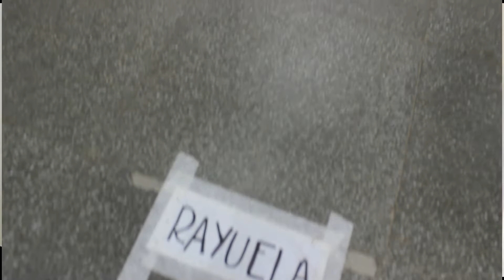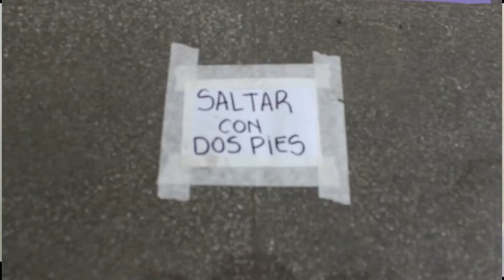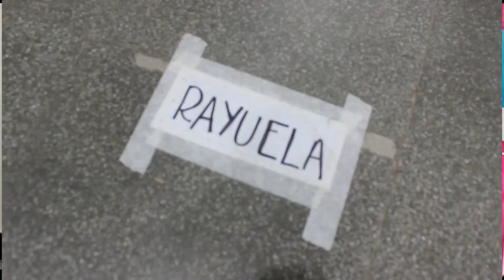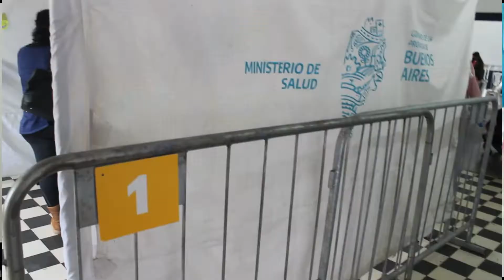Con pelucas y cotillón, comenzó la vacunación para niños de 3 a 11 años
Este martes se registraron más de 140 turnos de niños y niñas cañuelenses que recibirán la primera dosis de la vacuna Sinopharm. NacPop TV habló con Paola Frosio, coordinadora del vacunatorio del Club San Martín.